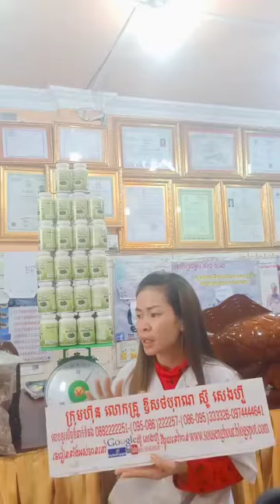រោងចក្រ ស្ពីរ៉ូលីណា spirulina ដំណាប់plum ថ្នាំខ្មែរមានកូនពិត បោះដុំគិតគីឡូ គិតតោន បោះដុំអាហារបំប៉នគ្